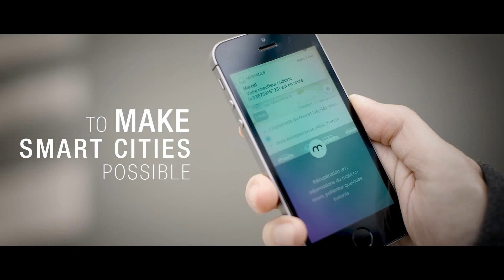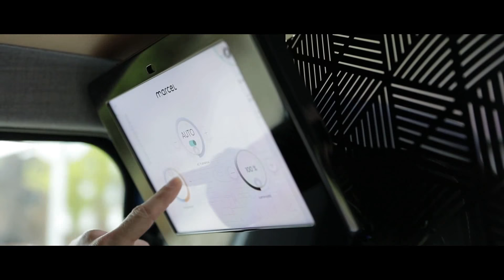Renault EZ-POD Future Mobility Concept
Renault EZ-POD is a small, autonomous, connected and electric robo-vehicle, designed to transport people and goods over short distances.

    Renault EZ-POD stands out thanks to its small footprint and agility in meeting mobility needs on closed sites, (parking, hotels, shopping centres, campuses), and also in urban settings, (city centres, neighbourhoods and housing estates)

    EZ-POD is a “test-and-learn” object whose first user experiments will help evolve the vehicle to meet with their expectations and usages.

    Inspired by the EZ-GO and EZ-PRO concept-cars unveiled in 2018, Groupe Renault continues to explore new mobility options with EZ-POD, scoping out what could be an autonomous and shared mobility complement for the first and last mile.